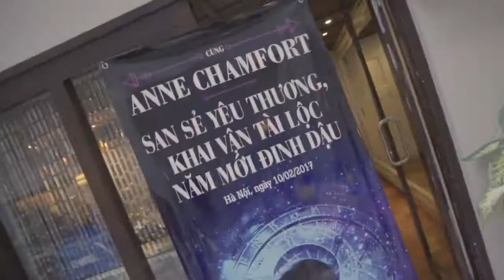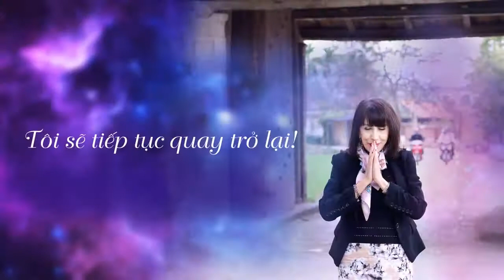Cùng xem lại những khoảnh khắc đáng nhớ trong Anne Chamfort Vietnam